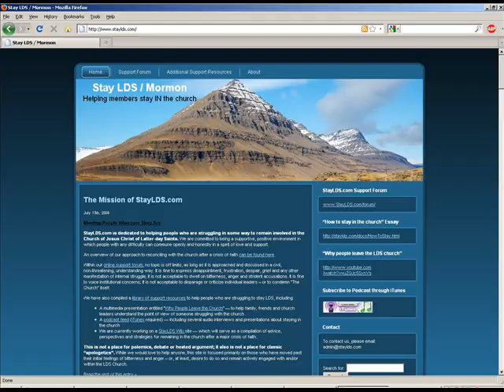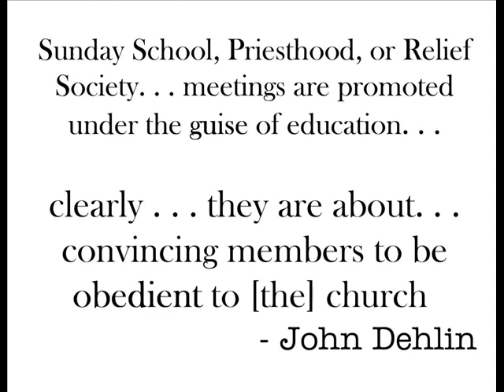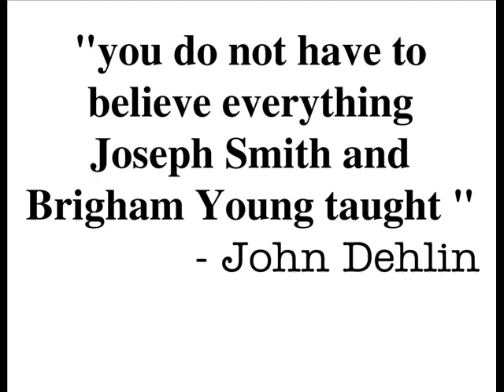Flat Lander Apologizes to John Dehlin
Flat Lander finally figures out the teachings of John Dehlin